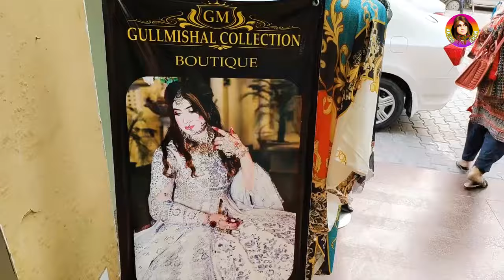khwaja sara gullmishal ka lahore ma Boutique| medam arzoo khan ka Gullmishal sy interview|collection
Production : Arzoo Khan
Transgender videos
Khawaja Sara Videos
khushi khan
dolphin ayan
madiha shah
mehak khan
dolphin Ayaan Dance Videos
mehak Peshawar
Gull chahat tiktok videos
Chahat Baloch Dance Videos
Mehak Malik Dance Videos
Peshawar Khawaja Sara Videos
Khawaja Sara Paro Dance Videos
Arzoo khan dance Videos
Transgender Dance videos
Transgender Community videos
Mehndi videos
wedding Dance videos
Mehndi dance videos
best dance Peshawar
Attan Dance videos
Mehindi Party Videos
Khawaja sara in pakistan